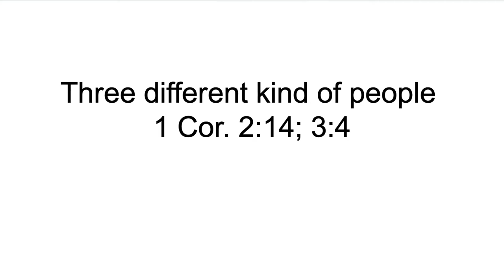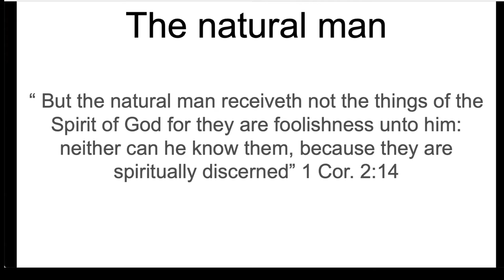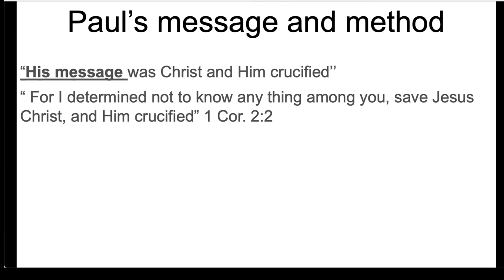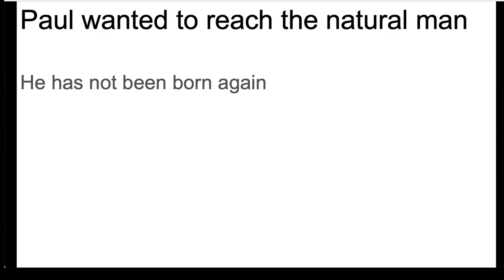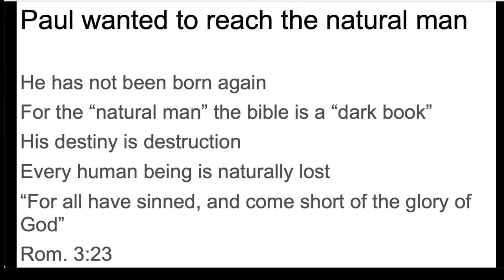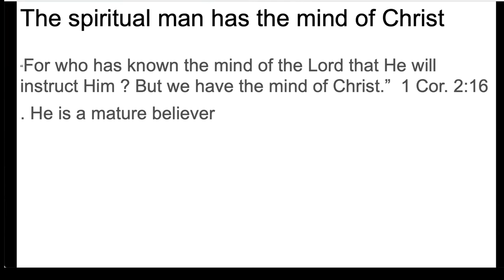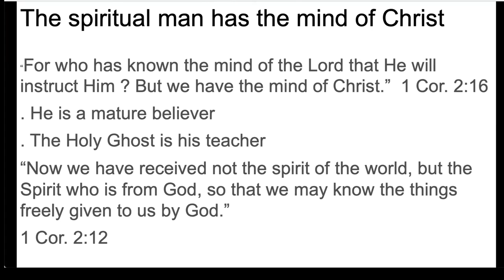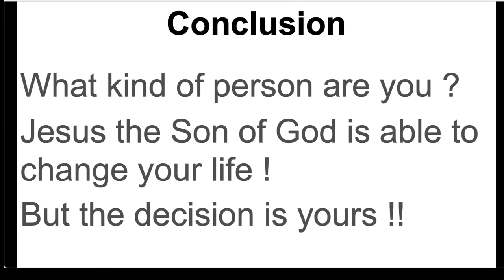May 05, 2022 - Carlos Osorio - Three Different Kind of People (1 Corinthians 2:14; 3:4)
Message by Carlos Osorio titled “Three Different Kind of People (1 Corinthians 2:14; 3:4)”